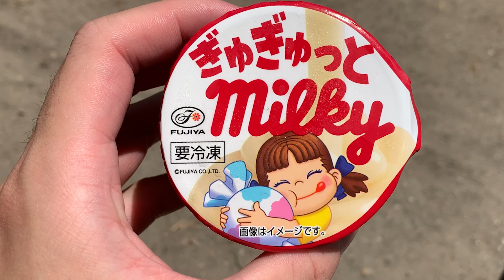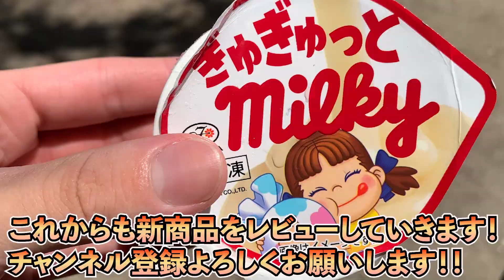【なめらか】ミルキーアイスが濃厚でなめらかすぎた！！ミルクと練乳の味がしっかり感じられて、いくつでも食べちゃいたいアイス！【新商品】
たくまるです。

僕は、調理師学校を卒業しており、調理師免許や製菓衛生師試験受験資格、ふぐ処理師をもっています。

このチャンネルでは、食べることが好きな僕が、世の中で販売されている食品を僕目線でレビューするチャンネルになっています。
コメントでリクエスト待ってまーす。